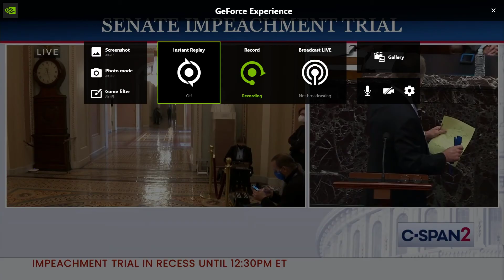Trumps Lawyer gets laughed at